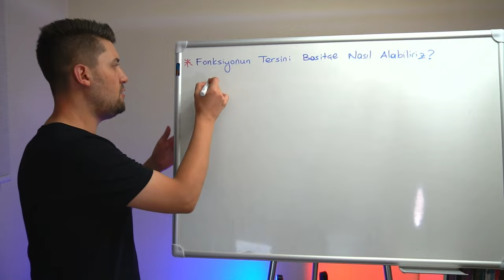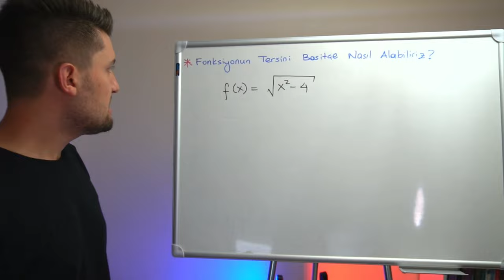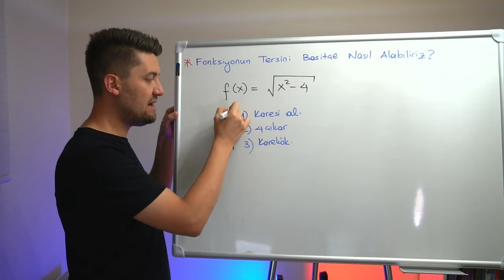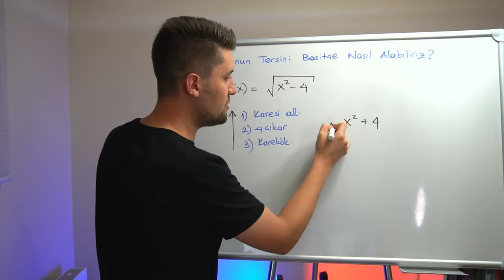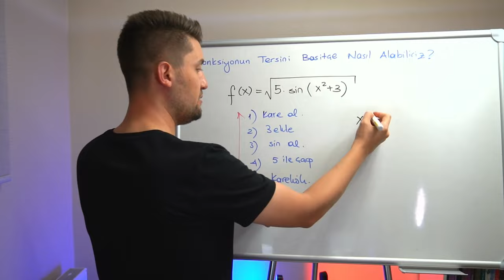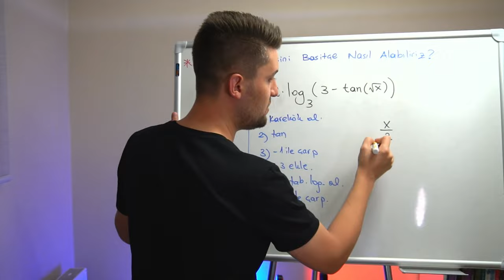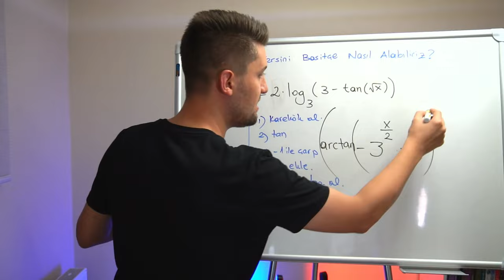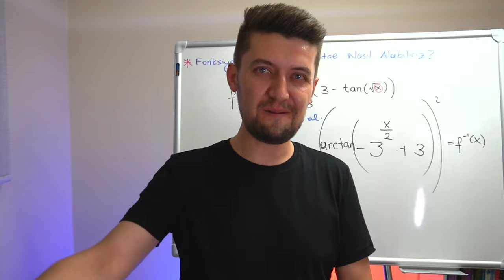Tahta Serisi | Fonksiyonun Tersi | Pratik Yöntem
Tahtaya hoş geldin. Tahtada konu özetleri, soru çözümleri, teorem ispatlayacağız, matematiksel düşünce metotlarını geliştirici aktiviteler yapacağız.  Bu tahta hepimizin olacak :)